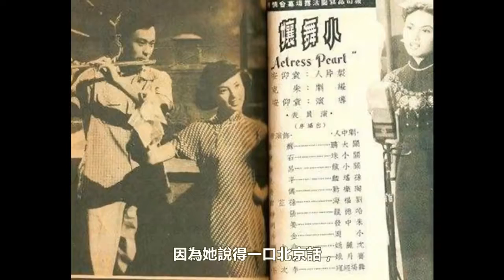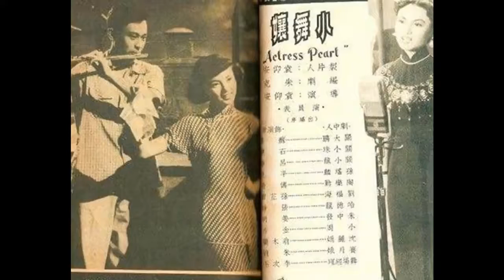60年代她紅極一時，33歲陪夫坐牢轟動香港，女兒飾演古天樂的《神鵰俠侶》中的“郭芙”走紅！